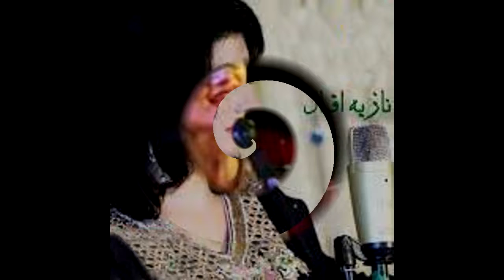Sra Lasoona | Nazia Iqbal | Pashto Audio Song | Tang Takoor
Song   : Da Sra Lasoona Me Niwalay
Singer : Nazia Iqbal

𝑻𝒂𝒏𝒈 𝑻𝒂𝒌𝒐𝒐𝒓 𝑷𝒓𝒆𝒔𝒆𝒏𝒕𝒔 𝑷𝒂𝒔𝒉𝒕𝒐 𝑴𝒂𝒔𝒕 𝑳𝒐𝒈𝒂𝒓𝒚 𝑴𝒖𝒔𝒊𝒄 2020 𝑷𝒂𝒔𝒉𝒕𝒐 𝑾𝒆𝒅𝒅𝒊𝒏𝒈 𝑴𝒖𝒔𝒊𝒄,𝑮𝒉𝒂𝒛𝒂𝒍,𝒅𝒓𝒂𝒎𝒂, 𝒎𝒐𝒗𝒊𝒆𝒔..